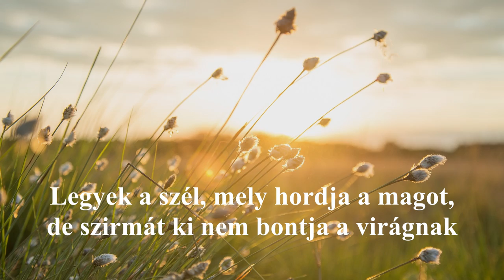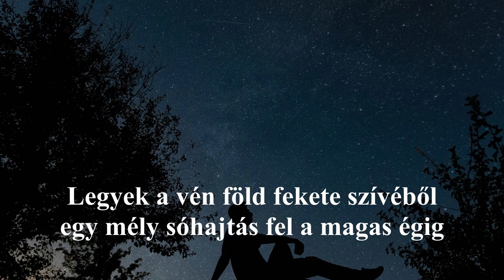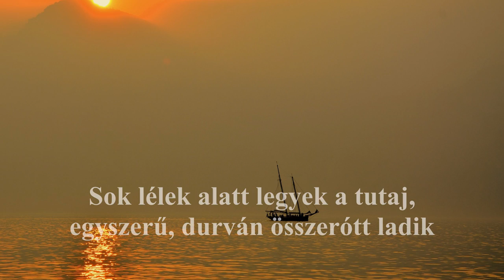Reményik Sándor - Akarom (László Attila)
A magyar költészet napja alkalmából fogadjátok sok szeretettel ezt a Reményik verset az én előadásomban.